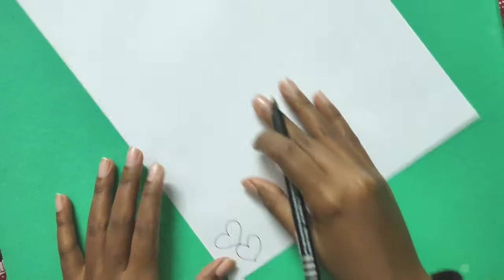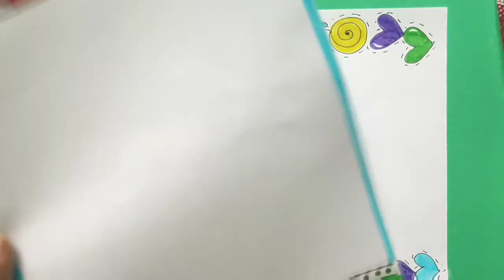EASY| Border designs on paper|Border designs for school projects and files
Easy border designs for school projects and college assignments|
Things I used
* A4 size page
* Black marker
* sketch pens
* coloring pencil
* oil pastels